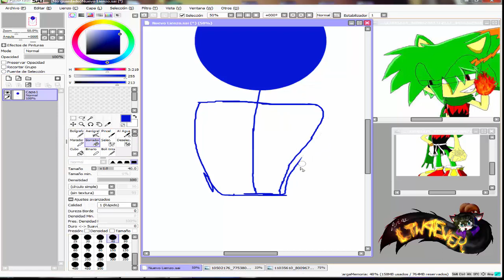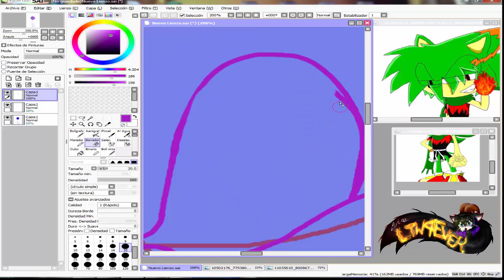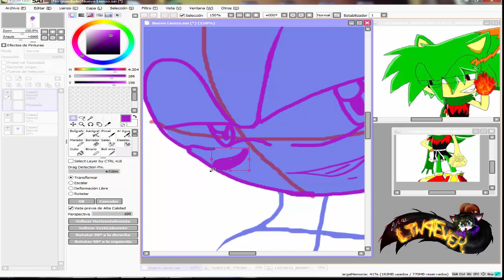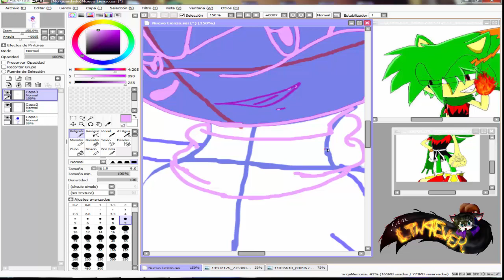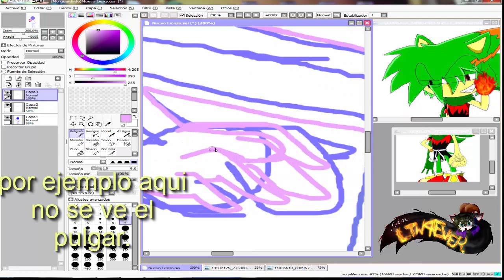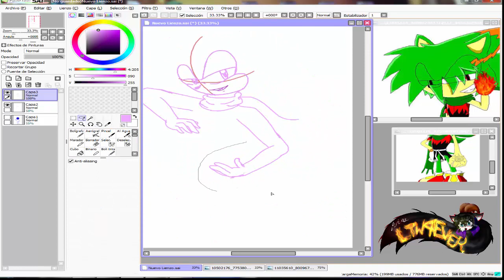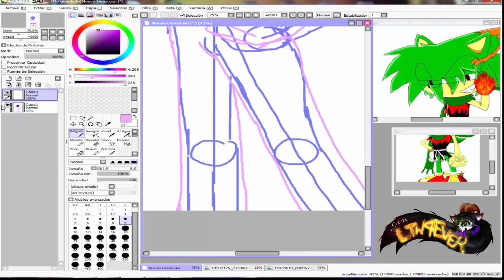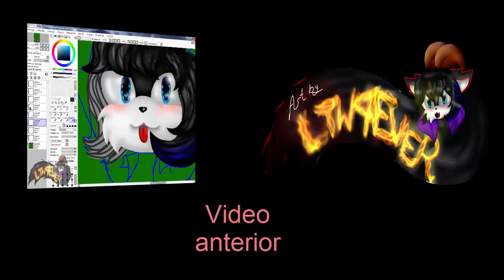dibujando la base de un fan character con palitos tutorial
no crei subir video tan pronto pero bueno aprovechando que le hiba a hacer un regalo me dije "¿porque no?" y aqui esta como hacer la base de tu fan chara XD